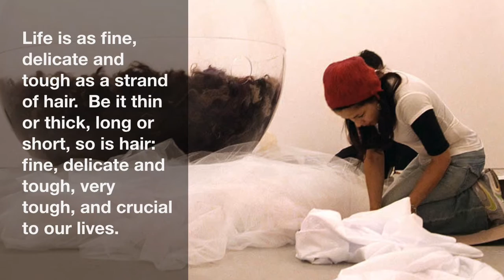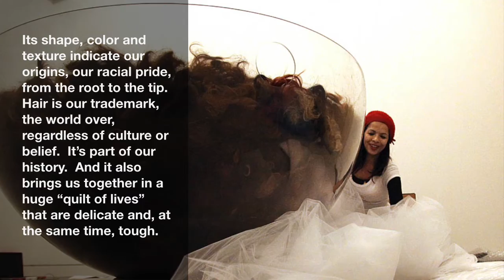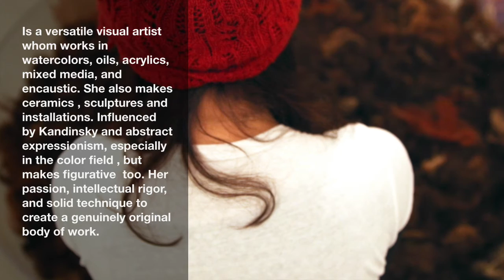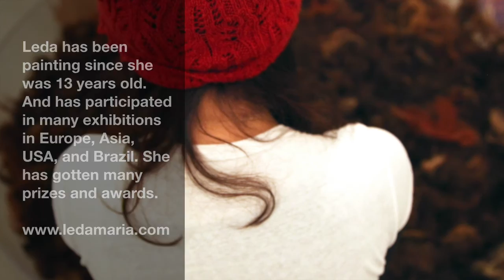Leda Maria - Hanging by a Thread - 2011 - VIII - Florence Biennale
An installation made in 2011 called Hanging By a Thread
Natural  hair, tulle, and more...
Sound:  by Hurtmold band - Sabo